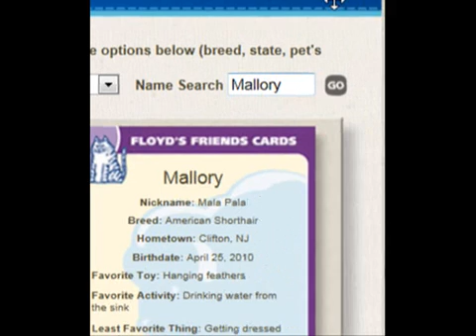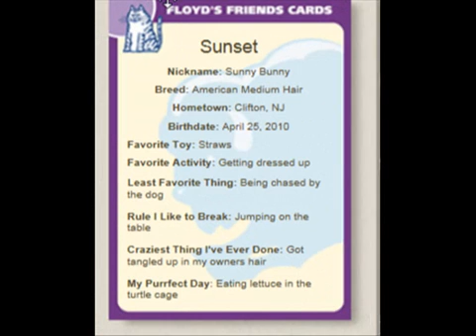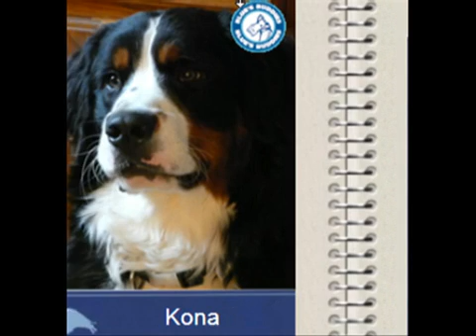Really Cute Kittens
Mallory, Sunset, and Kona.
My pets.